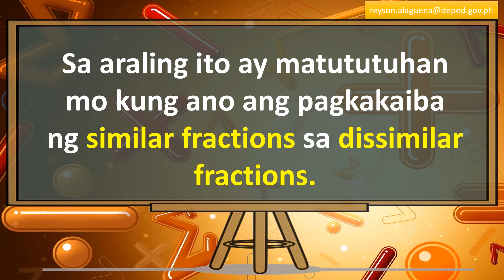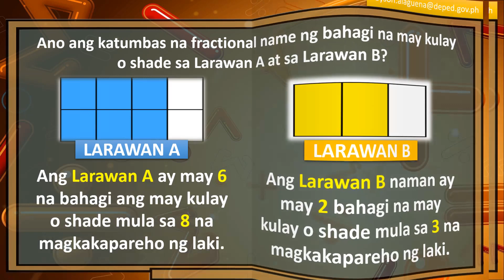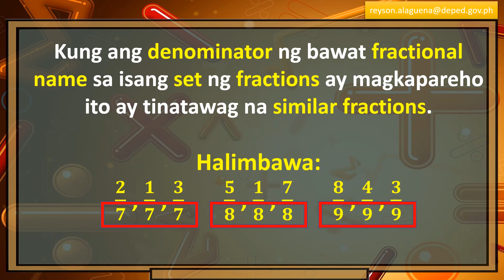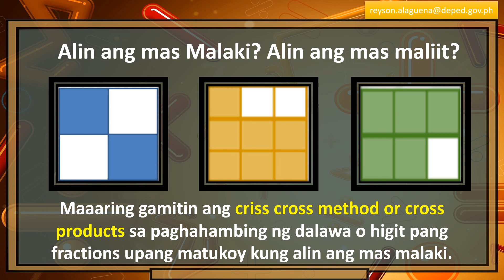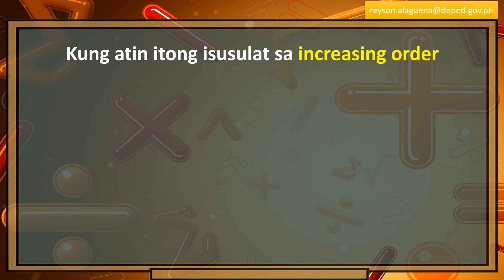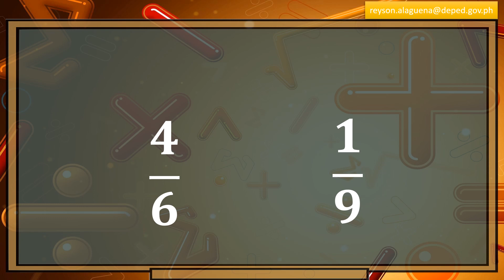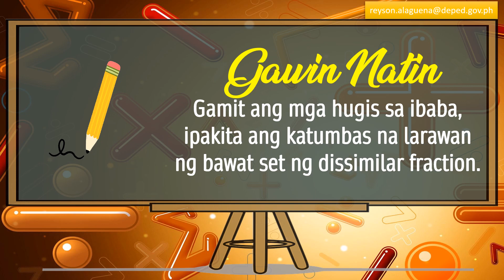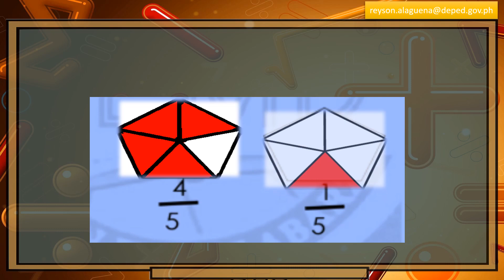MATH 3 | PAGPAPAKITA, PAGHAHAMBING AT PAGSUNOD-SUNOD NG DISSIMILAR FRACTIONS GAMIT ANG MODELO | WK3